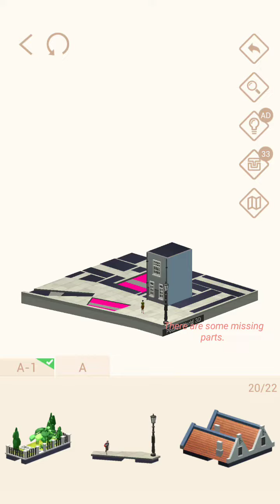Pocket World 3D - Beguinage - The Hotel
No-nonsense, straightforward, best path walkthrough of Theme: Beguinage - Model: The Hotel